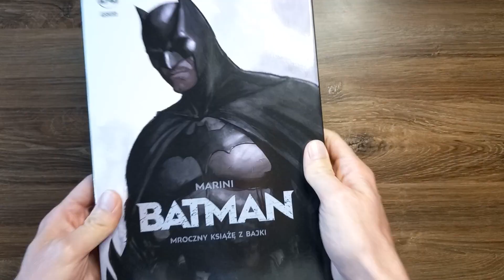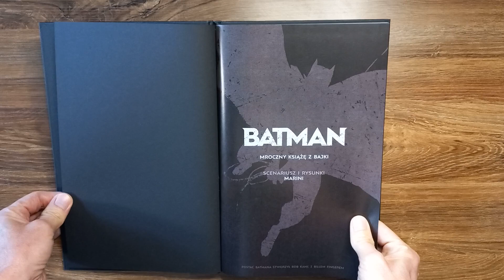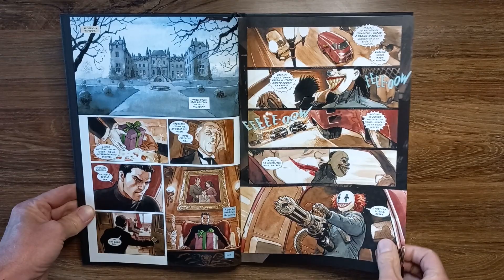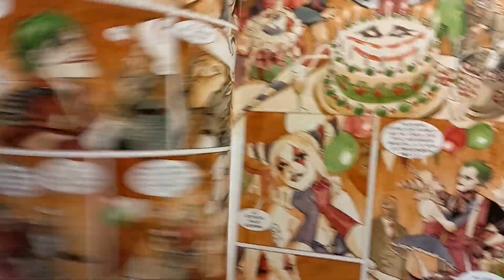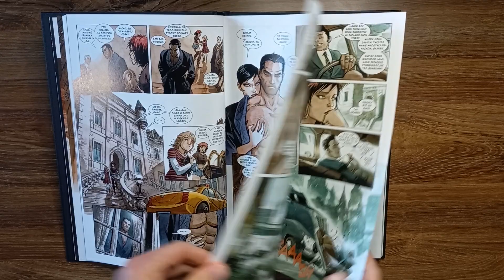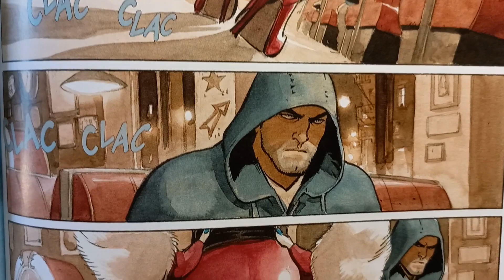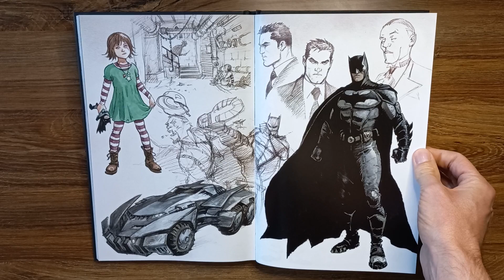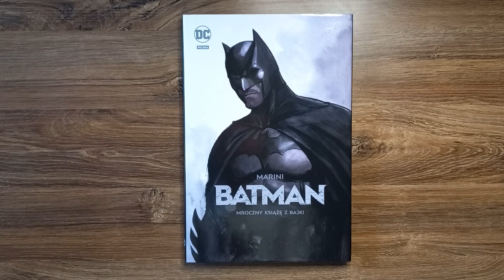Batman : Mroczny książę z bajki - prezentacja i opinia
Komiks Batman : Mroczny książę z bajki to świetne czytadło, które pochłania się za pierwszym posiedzeniem! Zapraszam do obejrzenia prezentacji.